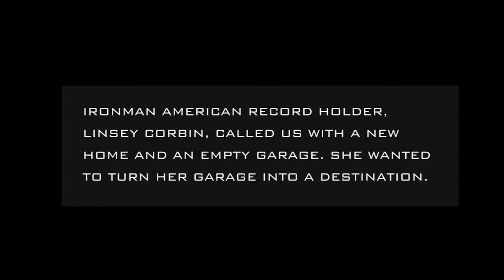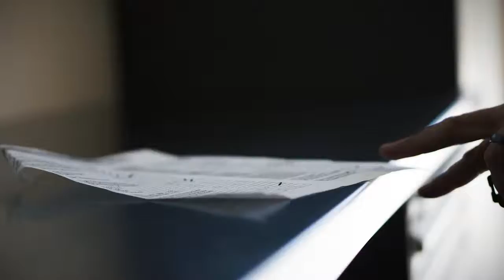Building an endurance training garage HD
Ironman American record holder, Linsey Corbin, came to us with an empty garage and a dream to create a triathlon training destination. This video captures the Baldhead Cabinets customization and build out of her empty garage into a place that inspires Linsey.